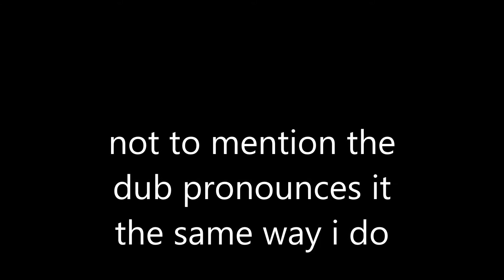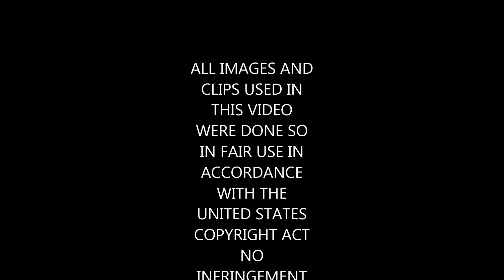Iron Virgin Jun Anime Review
the story of girl not wanting to get married